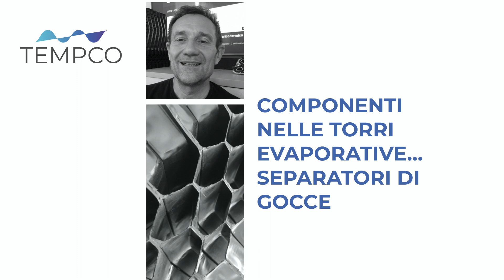I separatori di gocce nelle torri evaporative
Nuovo video sui componenti delle torri evaporative, questa volta parliamo dei separatori di gocce.
A cosa servono, di che materiale sono fatti e quali tipi si utilizzano nelle moderne torri di raffreddamento.